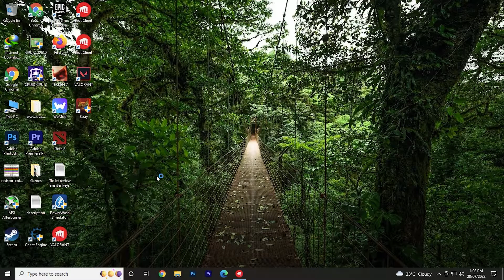GTX 1050 ti i5 2400 VALORANT high 900P Benchmark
PC Specification :

GPU: NVIDIA GeForce GTX 1050 ti
CPU: Intel Core i5 2400 4-Core 4-Threads Prosessor
Memory: 8 GB RAM ddr3 1333mhz
Current resolution: 1600 x 900, 59Hz
Operating system: Microsoft Windows 10 Pro
Disk C: SSD 120GB OS
Disk D: HDD 240GB Games
Disk E: HDD 500GB Games